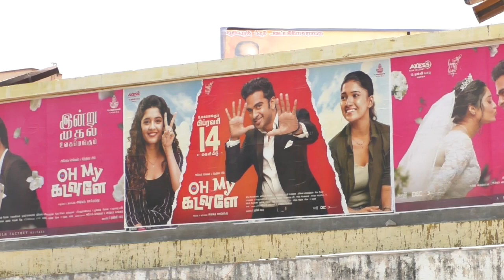vijay tv வாணிபோஜன் படம் சூப்பா் |oh my kadavuley movie Revies|vanibhojan|tamilmovie reviews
dharmapuriwebtv vijay tv வாணிபோஜன் படம் சூப்பா் | oh my kadavuley movie Revies|vanibhojan|tamilmovie reviews Vani Bhojan , Biography, Marriage, Age, Husband